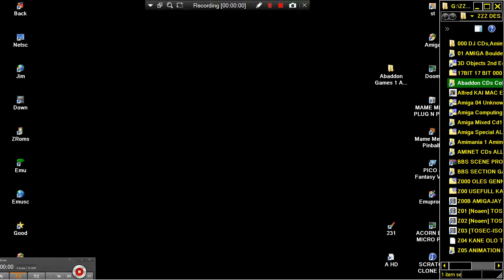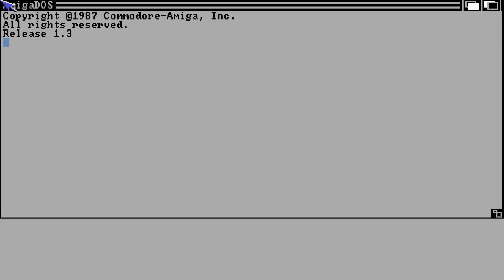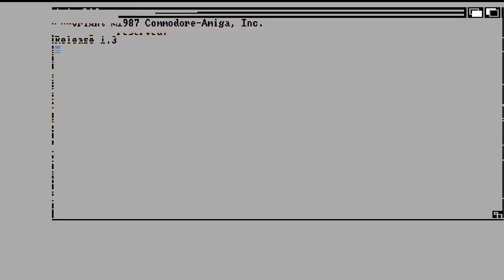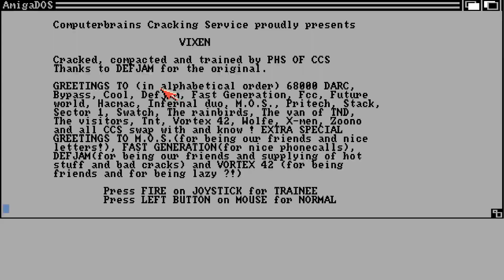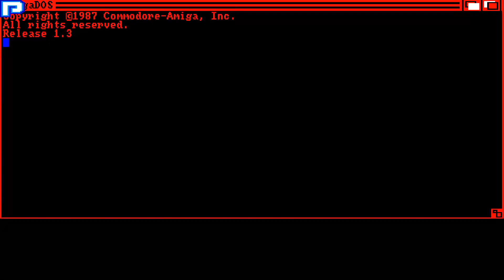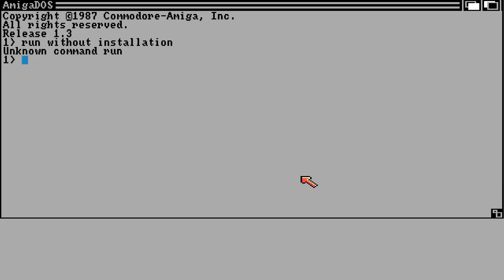AMIGA CD Abaddon Games 1 BBS SERIES ATTRACT MODE CD Collection NOT BOOTABLE On CDTV CD TV CD32 CD 3